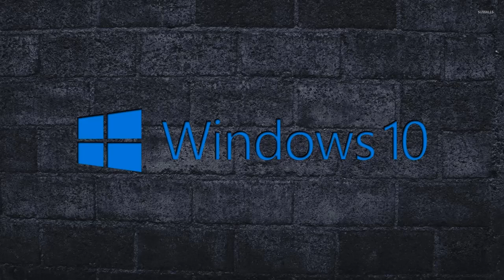All Windows 10 Sounds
some sounds sound like from windows vista and windows 7
wow some we never here like startup and shutdown sounds